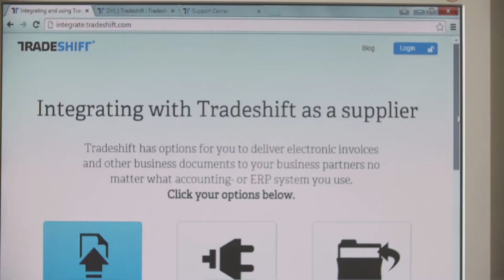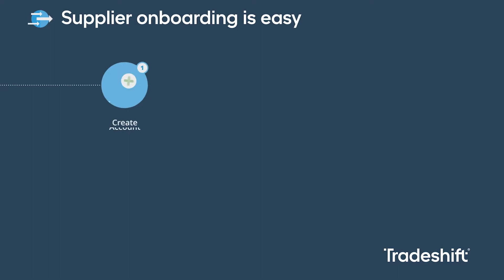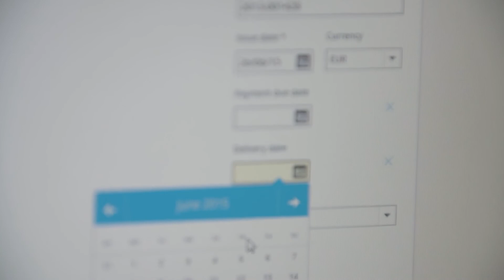N/A - E-Invoicing Success Story: DHL and Tradeshift, Global e-Invoice Implementation Case Study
Learn why DHL, the world’s largest international courier and logistics company, chose Tradeshift for global e-invoicing. See how fast they were able to onboard their suppliers and how easy it is for suppliers to connect with and use Tradeshift.